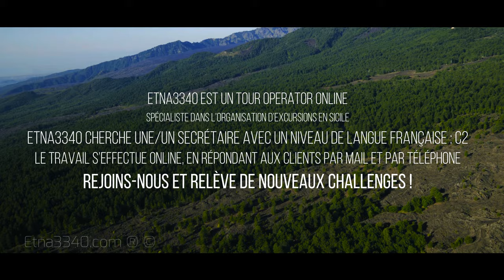Etna3340 Recrute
Etna3340 est un tour operator online, spécialiste dans l’organisation d’excursion en Sicile.

Je cherche une/un secrétaire avec un niveau de langue française C2.

Le travail s’effectue essentiellement online, en répondant aux clients par mail et par téléphone.

Voyage en Sicile. Excursion Etna. Visite Etna, volcan Stromboli.

Vivre une expérience authentique, un accès exclusif au Mont Etna dans les meilleures conditions.
C'est pourquoi vous nous choisissez.

Quels sont les meilleurs lieux d’intérêt et les plus beaux endroits sur l'Île? Que faire en Sicile?

Comment monter au sommet du Stromboli (Îles Eoliennes) et du volcan Etna.

Il y a beaucoup de choses à voir lorsque vous visitez un nouveau site. Le plus difficile?
Savoir par quoi commencer!

Nous organisons les excursions comme nous voudrions que ce soit pour nous-mêmes, inoubliable.

Nos conseils pour réussir votre voyage, les choses incontournables à faire et les itinéraires conseillés.

Ne passez pas à côté de ce qui fait le charme de l'Île.
La gastronomie typique sicilienne, la découverte des plus beaux sites historiques.

Dans "Visite Etna": les itinéraires recommandés.
Comment gravir le célèbre volcan, voir ses cratères sommitaux et coulées de lave, le tour Etna idéal pour les enfants.

Dans "Visite Sicile": les top lieux à voir absolument, les meilleurs circuits, belles plages et visites guidées.
Les top séjours et spécialités siciliennes à découvrir.

Etna3340 est spécialisé en excursions et randonnées pour visiter la Sicile, le volcan Etna, Stromboli et les Îles Éoliennes.

Nous proposons des itinéraires exclusifs, pour la découverte de différents paysages magnifiques, avec nos guides francophones.

Etna3340 participe à la protection de l'environnement et est fortement impliqué dans les activités de course à pied locales.

Visite Etna. Ascension Sommet Etna. Excursions Sicile. Excursion Etna

Nos excursions sont effectuées par nos guides (alpin volcanologue) officiels.
Seuls professionnels autorisés par la loi italienne à accompagner des groupes sur les volcans actifs et en Sicile

Vivez une expérience unique, une excursion Etna en français avec nos guides (francophone volcanologue).

Vous avez soif d’évasion ?
Vous êtes à la recherche de votre prochaine destination ?

Succombez à la beauté d’un volcan en pleine éruption et au charme d’une excursion volcanique. Les paysages se caractérisent par leur richesse et leur variété.

Etna3340 propose un large choix d’ excursions en Sicile pour vous permettre de choisir votre aventure et randonnée sur mesure.

Visiter le volcan Etna, c’est pénétrer sur des terres à nulle autre pareille.

Le dépaysement est total et il est recommandé à tous les amoureux d’évasion.

ExcursionEtna et ExcursionsSicile quotidiennes avec Etna3340.